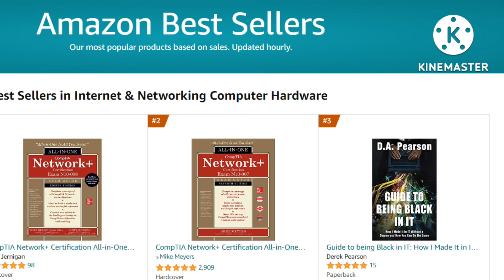Reparations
One of the few elders keeping it 100 solid. we need that bread. No tangibles, NO VOTE!